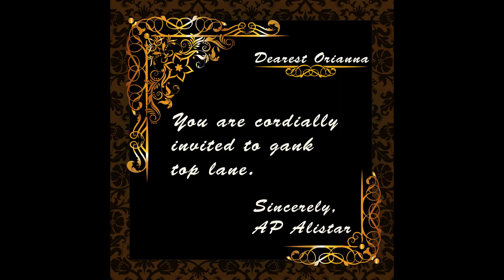Alistar X Luden's [Gameplay]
Join "The Yordles" chat in League Of Legends - Click the bottom right corner of the LoL client, type in The Yordles, and join! Be sure to set it to auto-join and stay in the family!